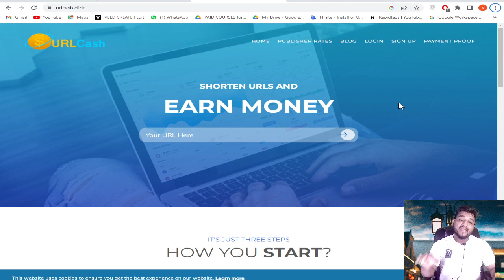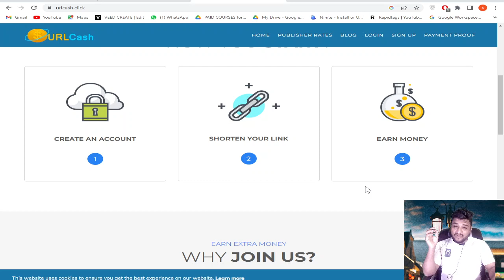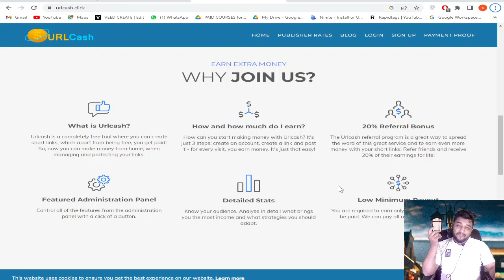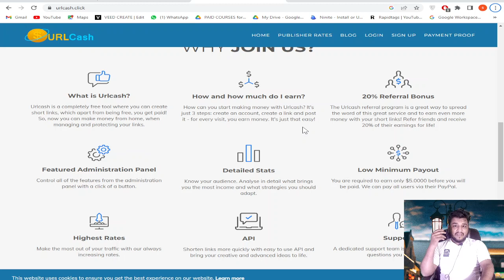Make Money With Short Links | URL Shortener urlcash Site Info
In this video we will discuss about Make Money With  Short Links |   URL Shortener urlcash  Site Info